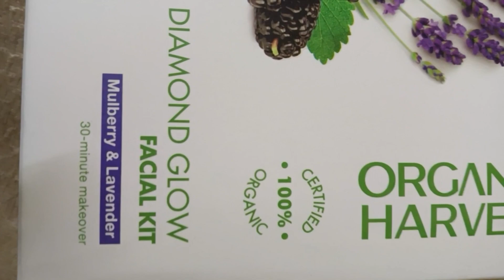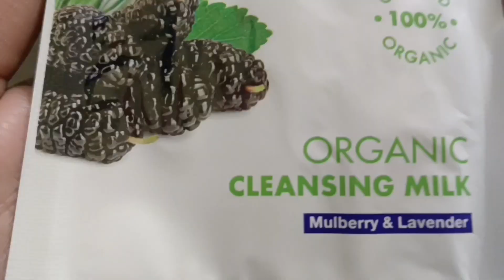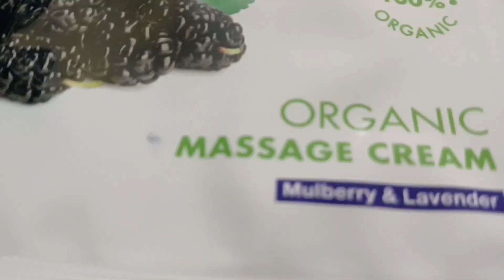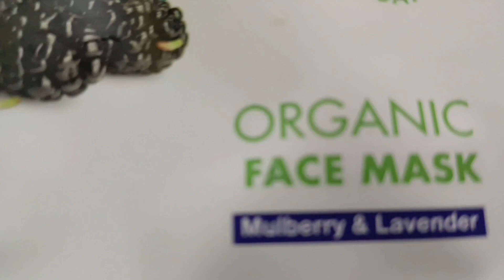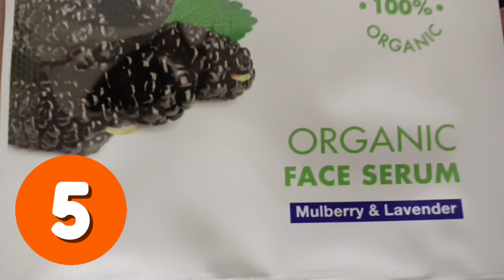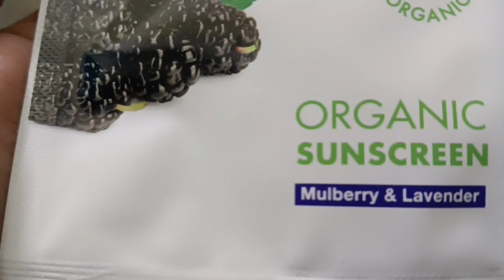Organic Harvest Diamond Glow Facial Kit | Honest review 💖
Hey my fantastic family RKR @RituKashyapRiit

I hope you will find this video helpful for yourself🤗
Watch this video and give me your valuble comments in comment section💬

Follow me-

The information provided on this channel is for general purpose only and should not be considered as professional advice. Note that I am not a licensed professional or a medical practitioner so always make sure you consult a professional in case of any need.
All thoughts expressed in this video are my own. I never try to push any products on anyone but I do make recommendations based on my personal experience. Each and everyone are different and might react differently. If any doubt please contact a health care professional.

Thank you and lots of love for all your love and support to this channel ❤️